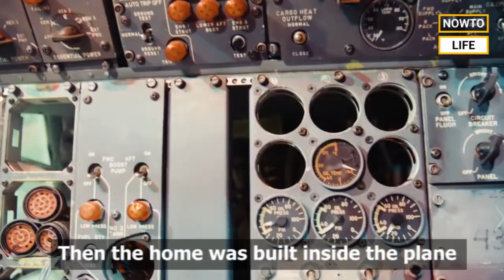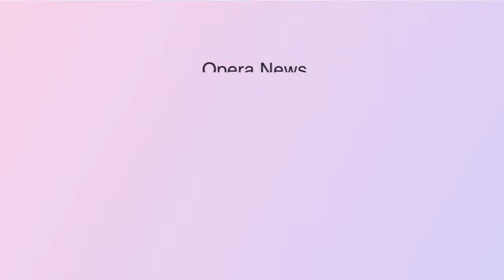Man turns his dream of living in a plane into reality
For most of us, the dream house is the same - fancy interiors, a large swimming pool and a garden to sunbathe in. But this man's idea of a dream house is different